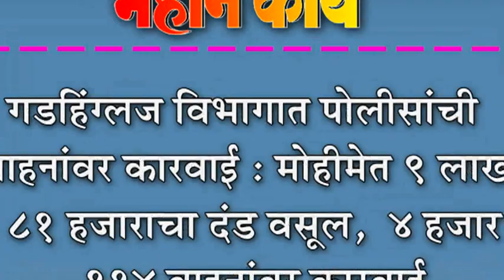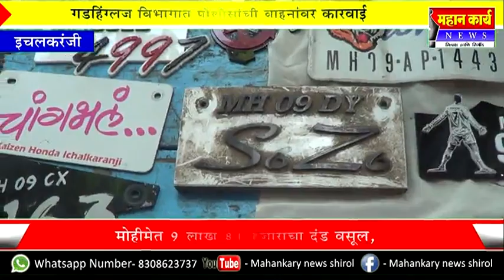गडहिंग्लज विभागात पोलीसांची वाहनांवर कारवाई : मोहीमेत ९ लाख ८१ हजाराचा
गडहिंग्लज विभागात पोलीसांची वाहनांवर कारवाई : मोहीमेत ९ लाख ८१ हजाराचा दंड वसूल,  ४ हजार ११४ वाहनांवर कारवाई